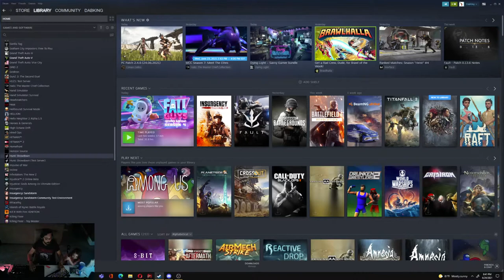Saddle up (PC)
~18+ Stream~

Supporters Help My Dream To Stream Full Time 💯
Lobbies are always open to supporters!
⚠️ BASIC RULES AVOID BAN ⚠️
• Respect each other.
• Not talking about other lives.
• Don't flood (send repeated comments).
• Do not use Capslock.
• Forbidden to send links.
• Offending and discriminating is extremely forbidden.

PC SPECS:
CPU-Intel i7-8700k
MOBO-Hp
M.2 256 GB Samsung
H.D.D 1TB Seagate Barracuda
PSU-600w 80+